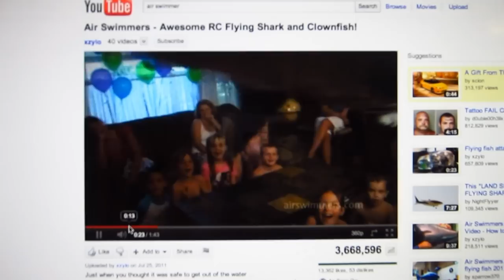the flying shark in NYC by Casey Neistat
it's an amazing device but insanely complicated to assemble and difficult to fly and if there is any wind, even the slightest the thing goes astray.  also- you can't really use it more than once.   fill with helium fly til deflation then thats it.  unless you live in a windowless house with padded walls